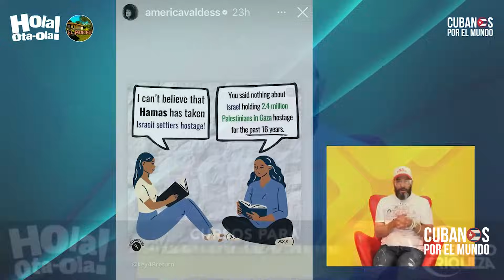América, hija de Alexis Valdés, apoya a Hamas, como mismo apoyó a Black Lives Matter.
América, hija de Alexis Valdés, apoya a Hamas, como mismo apoyó a Black Lives Matter. “Esta niña no estudió en Cuba, ni en Palestina, creció en Estados Unidos y mire el monstruo que creó la educación del Condado de Miami-Dade”, señala Alex Otaola.